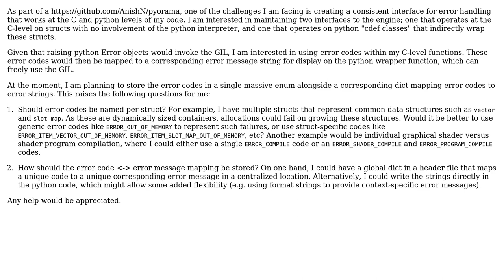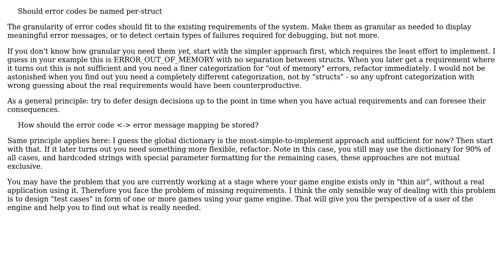Software Engineering: Managing error code and error message mapping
With thanks & praise to God, and with thanks to the many people who have made this project possible! | Content (except music & images) licensed under CC BY-SA | Music | Images & others | With thanks to user Doc Brown user CodeSurgeon and the Stack Exchange Network Trademarks are property of their respective owners. You are responsible for your own actions.